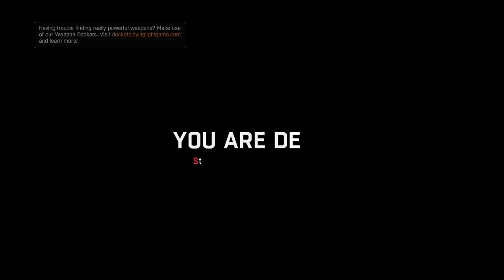Let's Play Dying Light [Co-Op] - PC Gameplay Part 4 - If Mama Aint Happy...